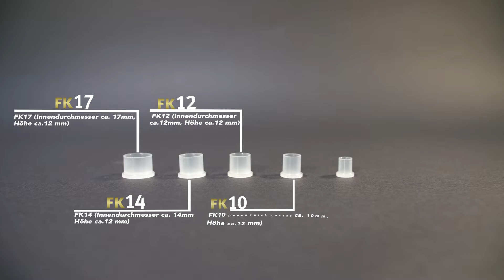Magic Moon Farbkappen (DE)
Magic Moon Tattooing GmbH
Gewerbestraße Süd 69a
D-41812 Erkelenz
GERMANY